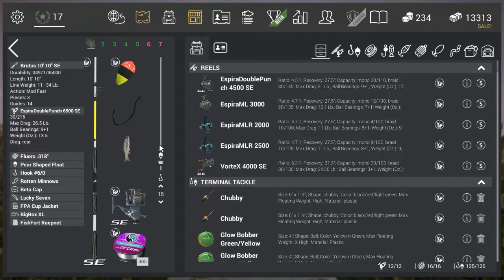Fishing Planet Ep 4 : The Albino Ghost Gar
in this episode of fishing planet i catch the elusive Halloween special the albino ghost gar i will be catching the other 2 special gar also so stay tuned for next episode and also i am now level 18 which means i can now go to Cali so that is going to be in one of my future videos if you enjoyed the video SMASH that like button and if you are new hit the sub button SEE YA